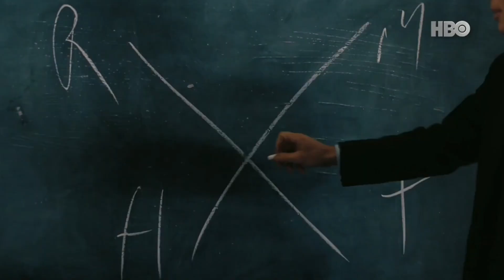[Trailer] HBO Go (Asia) - Oppenheimer (Stream from July 20)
Copyright by James Le Movies Plus.